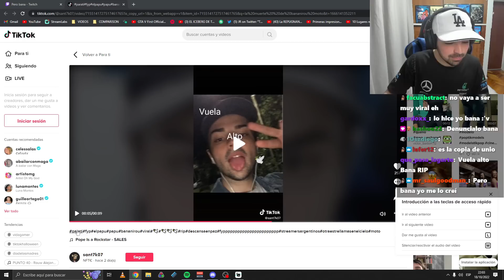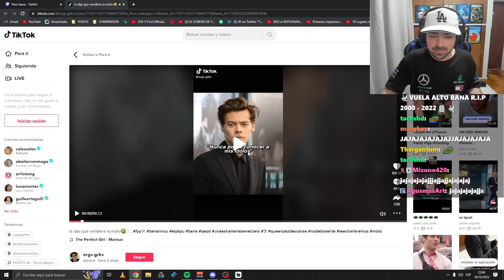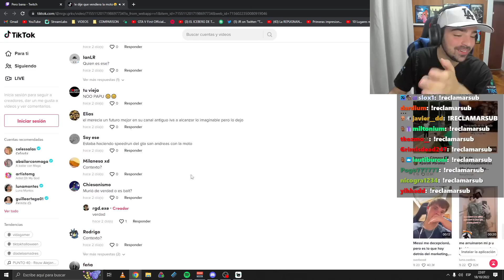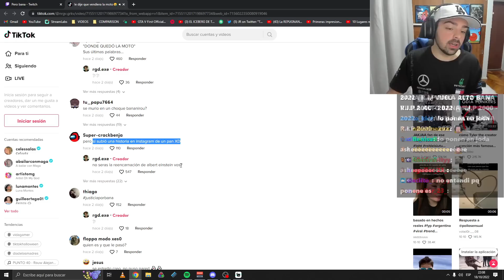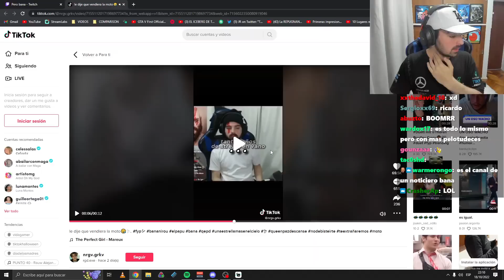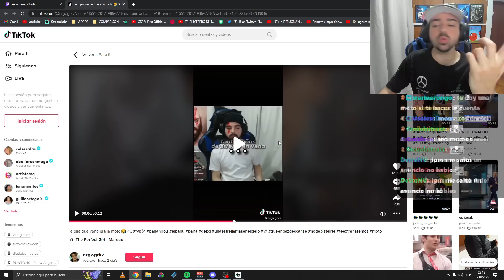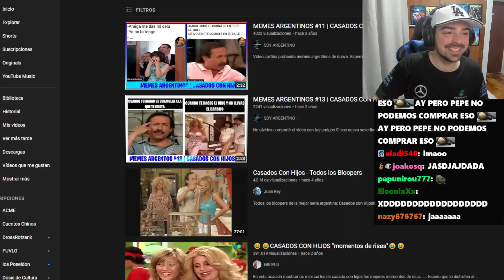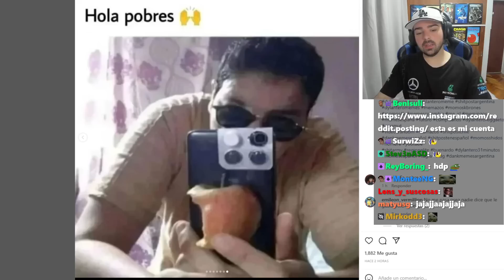vuela alto papu 🕊🕊